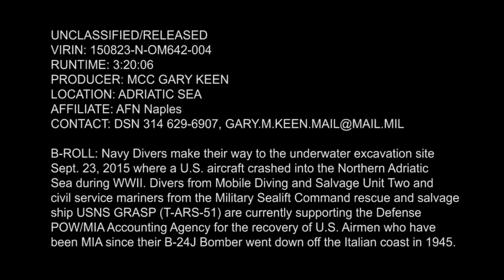Navy Divers underwater excavation Recover Fallen WW2 Aircraft Crashed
Navy Divers make their way to an underwater excavation site where a U.S. aircraft crashed into the Adriatic Sea during WWII.  Divers from Mobile Diving and Salvage Unit Two and civil service mariners from the Military Sealift Command rescue and salvage ship USNS Grasp (T-ARS 51) are currently supporting the Defense POW/MIA Accounting Agency for the recovery of U.S. Airmen who have been MIA since their B-24J bomber went down off the Italian coast in 1945.